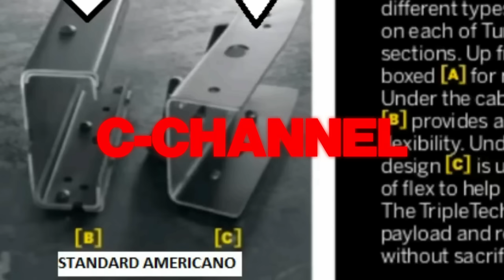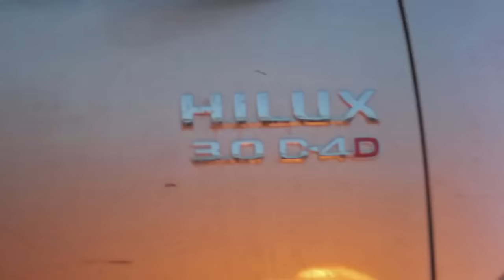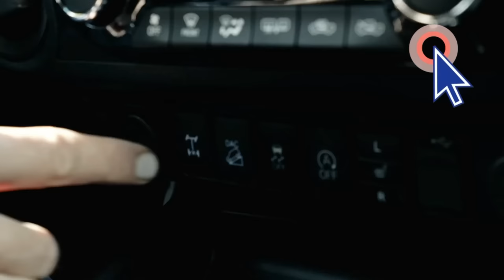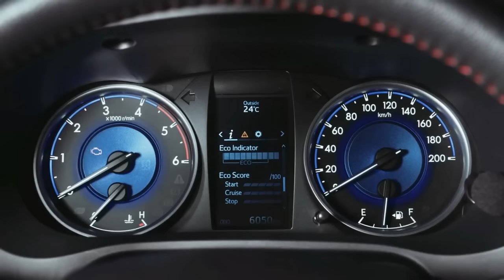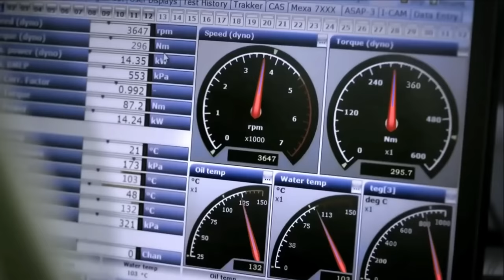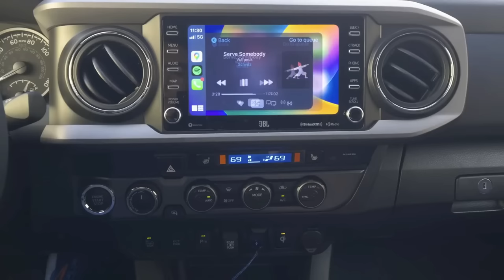La pick-up especial de TOYOTA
Especial TODO sobre TOYOTA HILUX